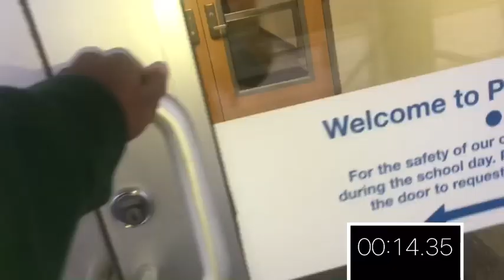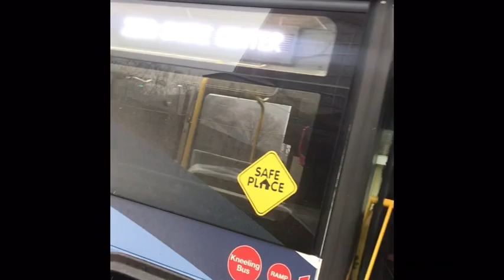DOCTOR R THE GAME SPEEDRUN WR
this game is not out yet it’s still in beta